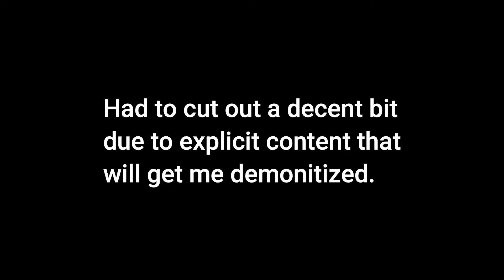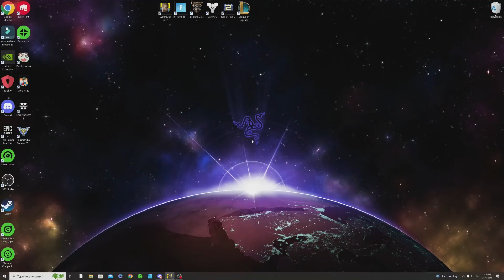CYBERPUNK 2077 ULTIMATE EDITION PC: THE TRAGIC HISTORY OF JOHNNY SILVERHAND PART 28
Cyberpunk 2077 received praise from critics for its narrative, setting, and graphics. However, some of its gameplay elements received mixed responses while its themes and representation of transgender characters received some criticism. It was also widely criticized for bugs, particularly in the console versions which suffered from performance problems. Sony removed it from the PlayStation Store from December 2020 to June 2021 while CD Projekt rectified some of the problems. CD Projekt became subject to investigations and class-action lawsuits for their perceived attempts at downplaying the severity of the technical problems before release; these were ultimately cleared with a settlement of US$1.85 million. By October 2023, the game had sold over 25 million units. An expansion, Phantom Liberty, released for PlayStation 5, Windows, and Xbox Series X/S on 26 September 2023, which sold 4.3 million units by November 2023. Its total cost to develop and market (including updates and DLC) is reportedly over $436 million, making it one of the most expensive video games to develop. A sequel, codenamed "Project Orion", was announced in October 2022.

Don't forget to be awesome and don't forget to love! No matter where you are, no matter who you are, make someones day and be awesome! Tell that person you love them because we could all use a little love sometimes even if we don't show it.